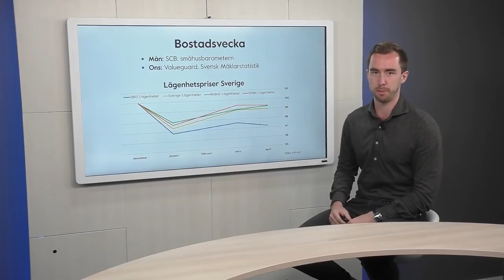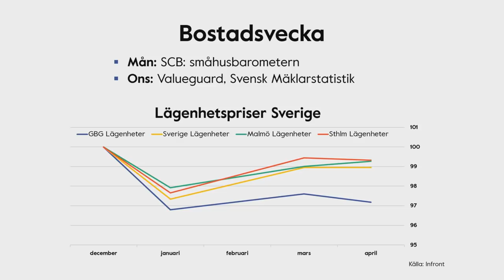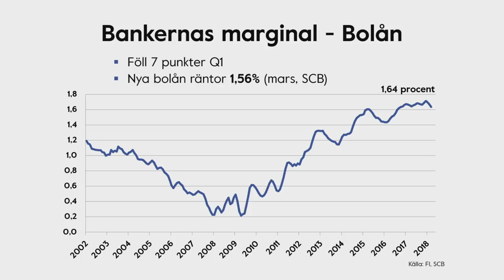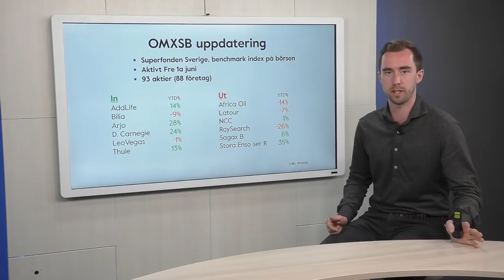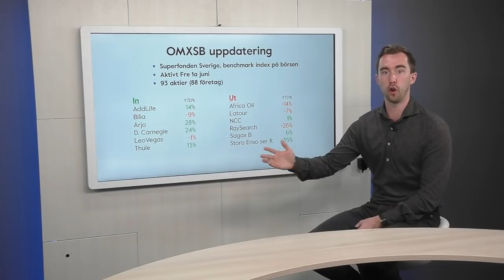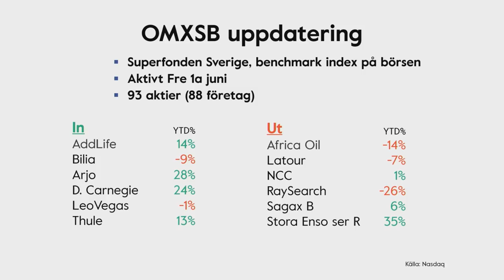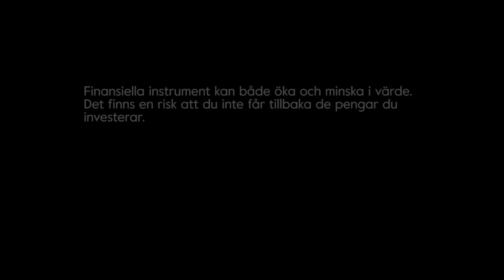Indexrally - Veckans Topp 3 [V.20 2018]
Mycket bostadsstatistik släpps i veckan, detta plockar vi upp. Sen blir det sedvanlig förändring i index vilket kan skapa ökat intresse för en del bolag, samtidigt som ett gäng blir bänkade. Mer om detta i veckans topp 3.

Utdelning och Rapporter:
Det är inte helt över på rapportfronten ännu, men klart svalare än tidigare. Här kommer veckans rapporter:

Mån: Boule Diagnostics (kl 15.00), Arctic Paper
Tis: SSM (kl 7.30), Actic (kl 7.45), Hoist (kl 8.00), Precise (kl 8.00), Vostok New Ventures (kl 8.00), Addtech (kl 8.15), Kabe (kl 16.00), Opus (före börsöppning)
Ons: Wilson Therapeutics (kl 7.00), Bergman & Beving (kl 7.45), BTS (kl 8.00), Eastnine (kl 8.00), Humana (kl 8.00), Nibe (kl 8.00), Wise Group (kl 8.30), Bong, Empir, Nilörn
Tors: Ambea (kl 7.00), Björn Borg (kl 7.30), Balco (kl 8.00), Boozt (kl 8.00), Oncopeptides (kl 8.00), Active Biotech (ändrat datum fr 26/4) (kl 8.30), Sensys Gatso (kl 8.30), Endomines (kl 8.45)
Fre: Besqab (kl 7.30), Astra Zeneca (kl 8.00)
Även några bolag som handlas exklusive utdelning i veckans som kommer:

Tis: Boule Diagnostics (2:00 kr)
Ons: Actic (0:50 kr), B3IT (2:17 kr), Bahnhof (0:50 kr), Billerud Korsnäs (4:30 kr), Feelgood (0:08 kr), FM Mattsson (3:00 kr), Generic (1:00 kr + 0:70 kr extra), Kabe (5:50 kr), Kindred (0:551 gbp), Micro Systemation (2:20 kr), Precio Fishbone (1:20 kr), Zinzino (0:45 kr)
Tors: Alimak (2:30 kr), Byggpartner (2:50 kr), Empir (0:81 kr), Genova Property (2:63 kr i preferensaktie), Hoist (1:90 kr), Humana (0:60 kr), New Wave (1:70 kr), Nibe (1:05 kr), Nilörn (4:00 kr), Rottneros (0:30 kr+extra 0:07 kr), Wise Group (3:00 kr), Volati (0:50 kr i stamaktie)
Fre: Avensia (0:18 kr), Balco (1:00 kr), Drillcon (0:33 kr), Munters (0:30 kr), Opus (0:05 kr)
I övrigt så är svenska börsen öppen som vanligt hela veckan. Bra att påminnas om när vi haft 2 veckor av lite förkortade handelstider. Oslo börs har däremot stängt på torsdag, 17e maj, för nationalfirande.